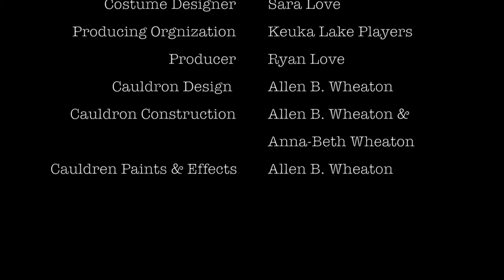Macbeth Cauldron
Cauldron created for Keuka Lake Players Production of Macbeth. Cauldron had 2 sets of DMX controlled LED Strip tape, one for the inner chamber and one for the fire. Lighting was controlled via wireless DMX. Mist effects were created by using Fountain misters.